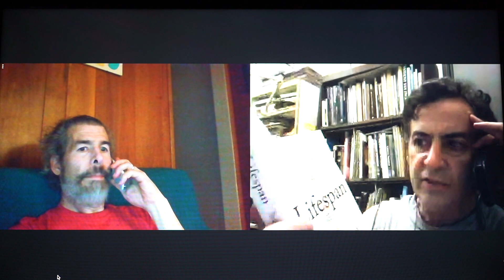Lance vs. Rick | Is Los Angeles the NEW Venezuela? 169.2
Save the US Postal Service
VOTER fraud
Los Angeles the New Veneuela
The Social Media Distancing Episode 21